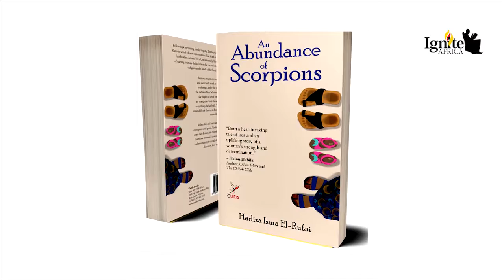Ignite Africa Hadiza's visit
Brainboxx Studios had a chit-chat with Kaduna's 1st lady, Hadiza Isma El-Rufai at the Ignite Africa Library.
Let's tell an engaging story of your upcoming projects.